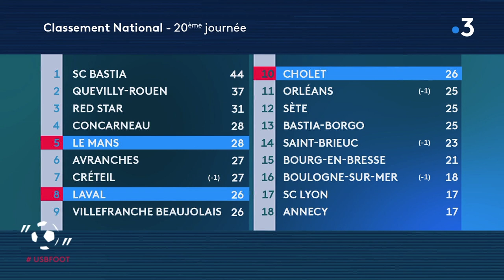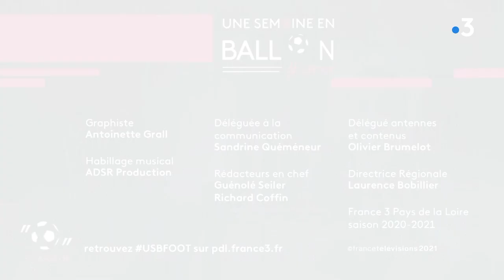USBFOOT​​​ n° 72 avec Pierre Lemonnier, capitaine du Mans FC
Le capitaine du Mans FC, est toujours aussi déterminé ! Les Manceaux, à 9 points de la deuxième place en National, espèrent jouer les trouble-fêtes et compte bien s'accrocher pour la montée en Ligue 2.